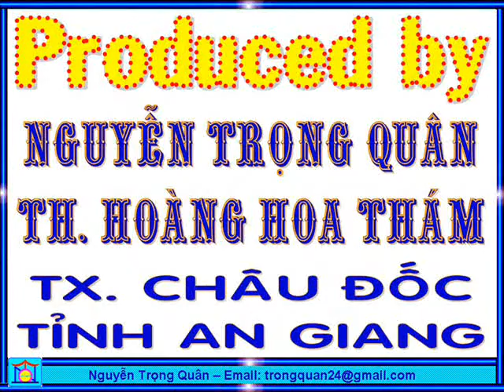NGUYỄN NGỌC THANH TRÚC NGÀY 13 THÁNG 4 NĂM 2010